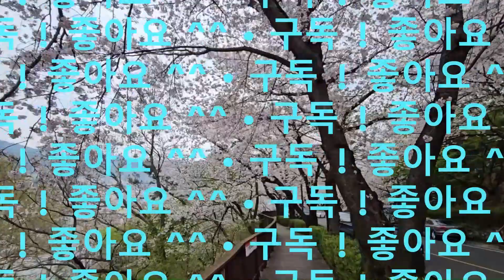진달래 창원 덕주봉 산행